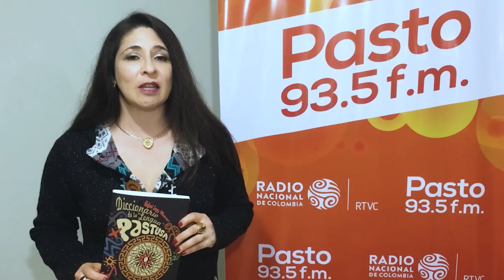'Día del Idioma': el diccionario de las regiones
Celebramos el DíaDelIdioma con los acentos de nuestras regiones. Palabras como cipote, arrecho, barrejobo, morrongo, entre otras, son autóctonas e identifican la multiculturalidad de Colombia. ¿Qué palabras son típicas de su región?